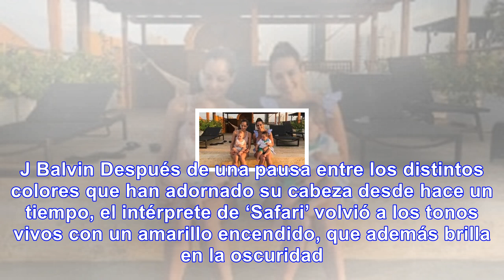5 colombianos que se cambiaron el ‘look’ en las últimas semanas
5 colombianos que se cambiaron el ‘look’ en las últimas semanas
Rubias que pasaron a castañas, pelos de colores y un nuevo corte hacen parte de la lista. Compartir ...